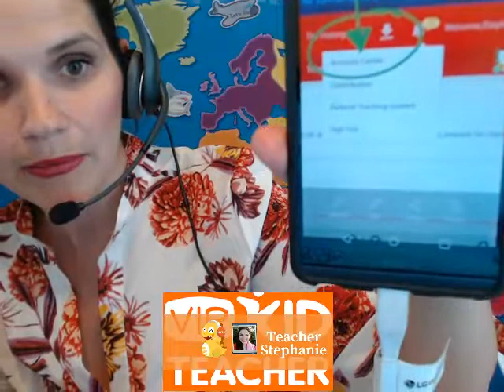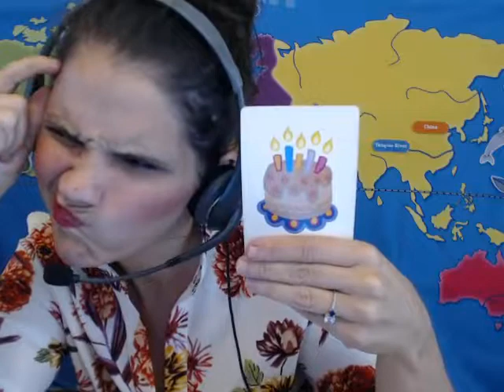NEW VIPKid Interview Demo - My Feelings Walkthrough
Hello, amazing referrals and other potential VIPKid teachers!  This interview is pretty easy to pass, BUT it will determine your starting base pay rate...which means you want to knock it out of the park!

Go ahead and get me added as your referring teacher and let me send you a breakdown of the scoring rubric, so you can see exactly where points are earned and achieve the highest score (and highest $$) possible!

The mock scoring does not show as much grace as the interview scoring does - we're all about improvement, right?  So I am super happy to assist you with completing your mock as well and help you go from a potential VIPKid teacher to a HIRED and successfully teaching VIPKid teacher!

If you're already working with a referring teacher, no worries, I'd just love it so much if you showed your appreciation for my time and effort by "liking" this video and "subscribing" to my YouTube channel.  I'm always adding helpful how-to videos and VIPKid updates anyway, so hey, you may as well!  Thanks!!!  ;)